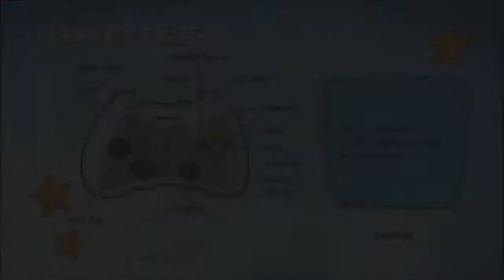Naughty Bear - Total Deflufication #3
Mark and Justin Play Naughty Bear